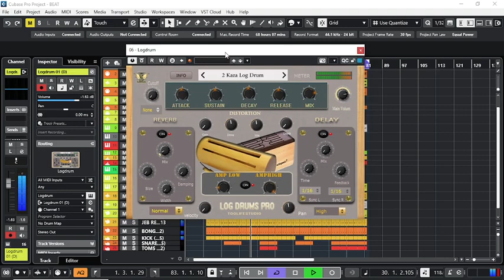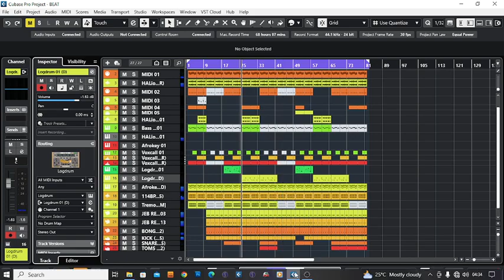The Best LogDrum For Cubase and Logic Pro, Studio One, Ableton, All DAW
GET THE FULL LICENSE